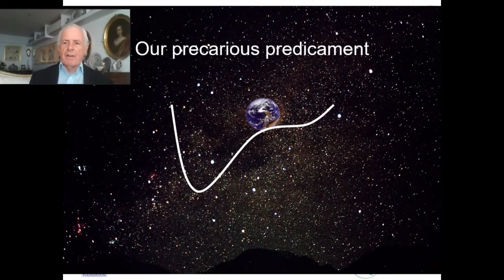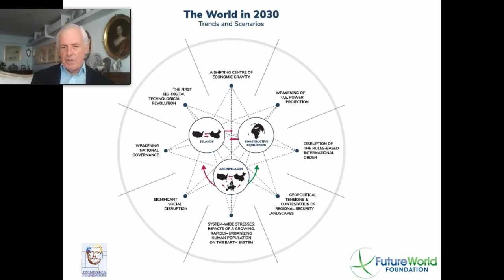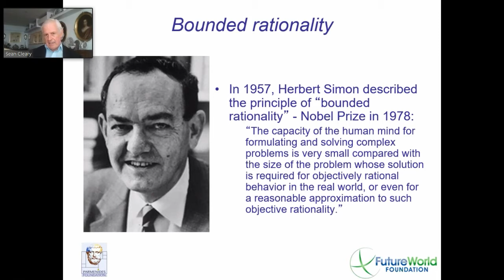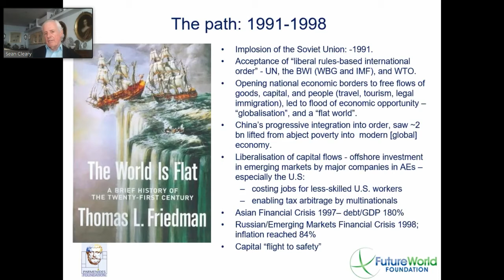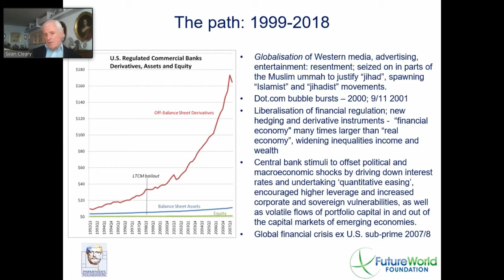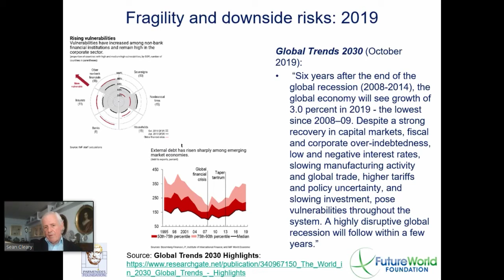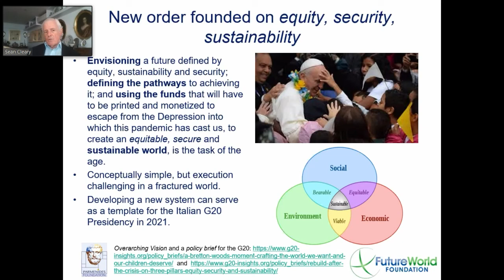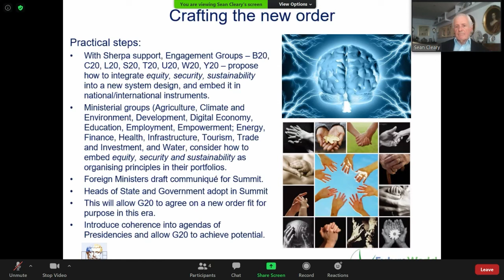Sean Cleary: Crafting the World We Want – and Our Children Deserve